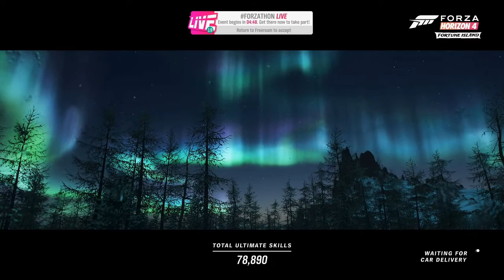Forza Horizon 4 - Is This The Biggest Dissapointment Yet? (RAESR TACHYON SPEED GAMEPLAY)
Playground sure do like to remove all the fun from the cool cars